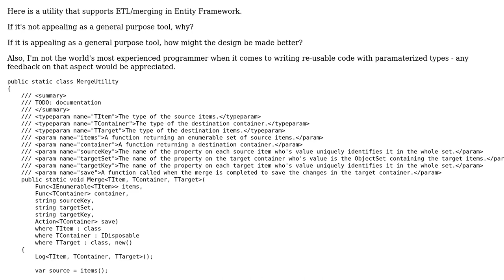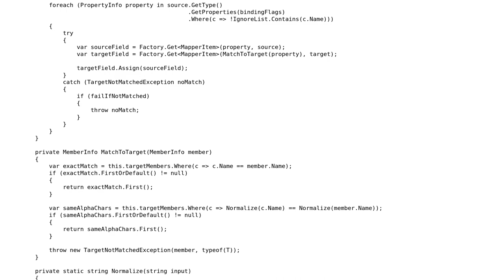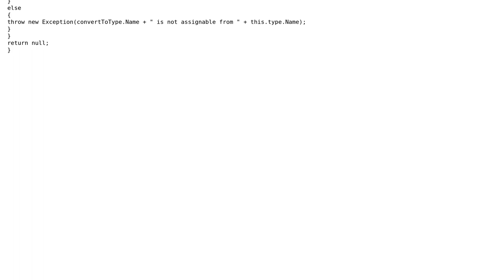Code Review: MergeUtility for Entity Framework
With thanks & praise to God, and with thanks to the many people who have made this project possible! | Content (except music & images) licensed under CC BY-SA | Music | Images & others | With thanks to user Malachi user Jamal user Aaron Anodide and the Stack Exchange Network Trademarks are property of their respective owners. You are responsible for your own actions.